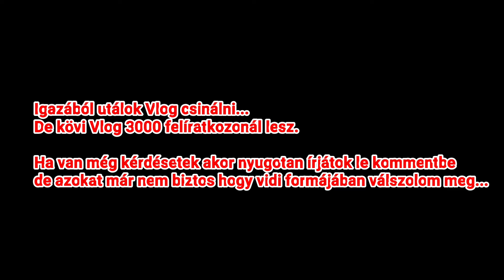2000 felíratkozós Vlog (Tesomal)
Tudom már hogy vártátok ezt de én utálom csinálni...